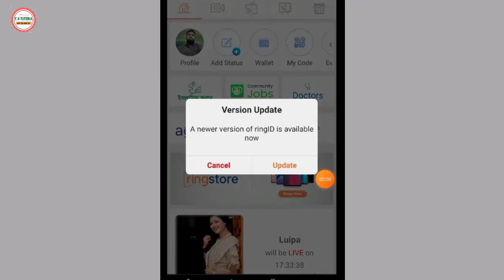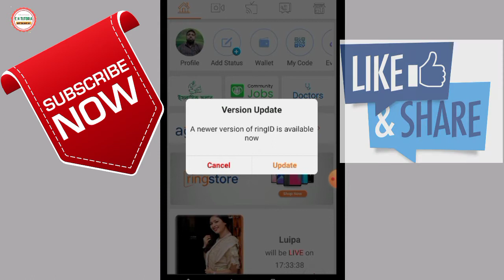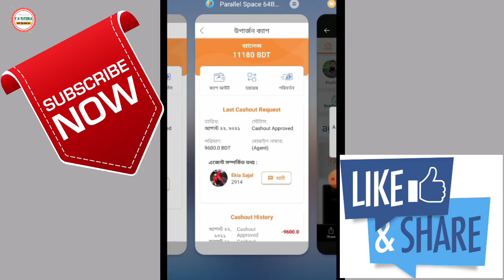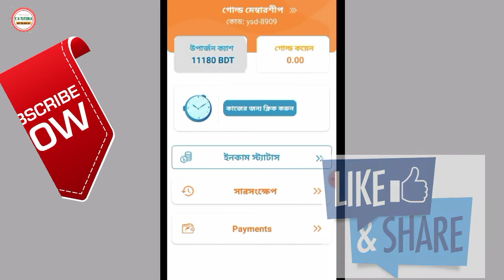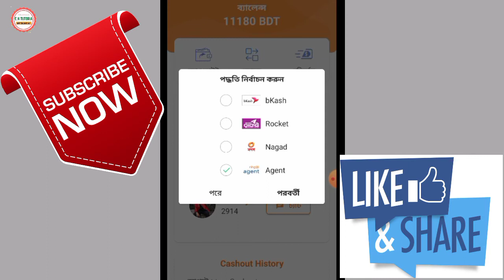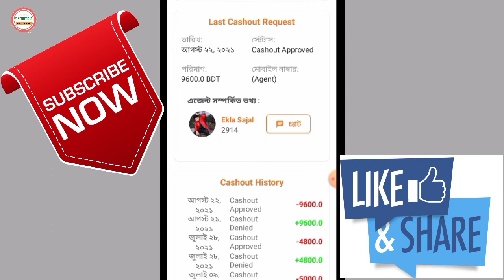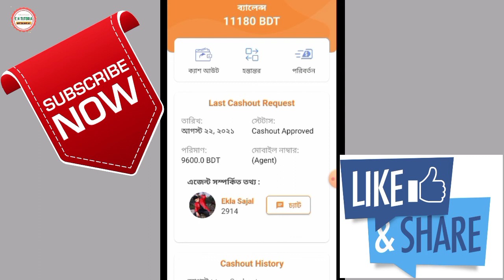আজকে রিং আইডি সর্বশেষ আপডেট নিউজ দেখুন ।।। Check out Ring ID latest update news today.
রিং আইডির সর্বশেষ আপডেট ভার্সন এখান থেকে ক্লিক করে ডাউনলোড করুন

Ring ID new 2 টি update news জেনে নিন এই ভিডিও থেকে | Get Ring ID new 2 update news from this video.

এই ভিডিওতে দেখানো হয়েছে, রিং আইডি আজকের সর্বশেষ আপডেট নিউজ, ভিডিও দেখার জন্য আমন্ত্রণ রইল.

As shown in this video, Ring ID is today's latest updated news, an invitation to watch the video.